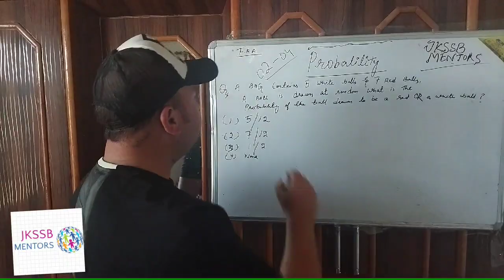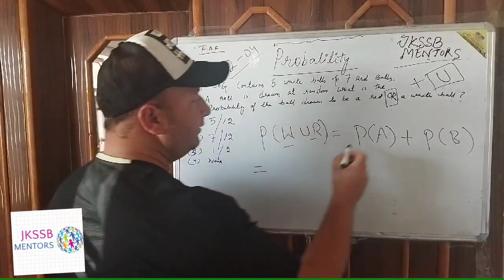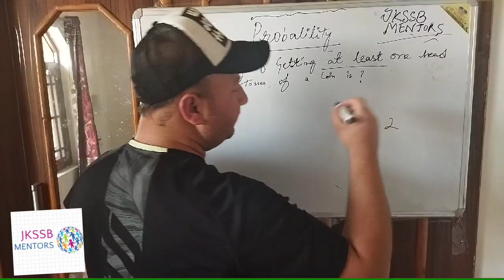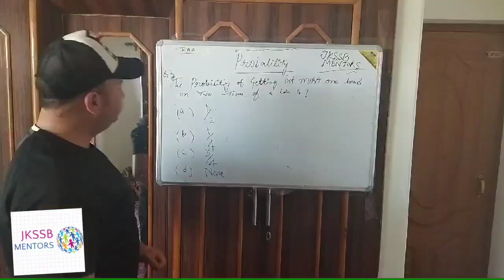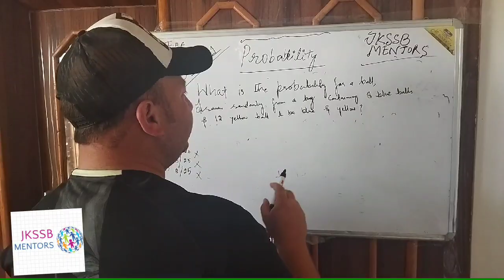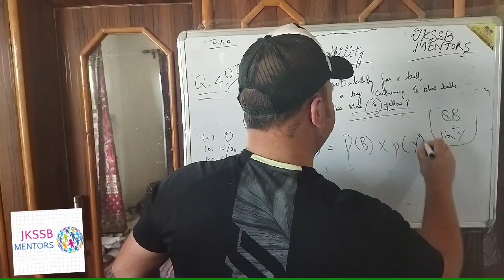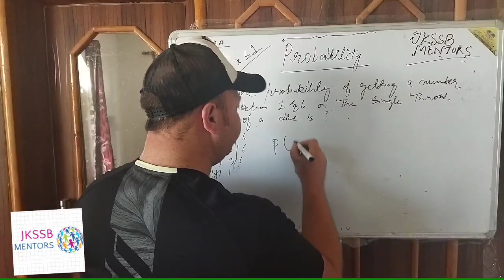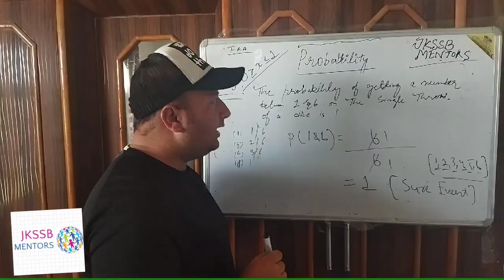Introductory Lecture on Probability for JKSSB FAA! Some Basic Problems Solved!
A 100 questions mock on financial accounting is going to be held on our Telegram channel at 7 pm. Here is your link to join in 👇